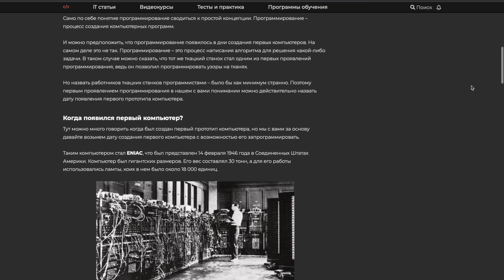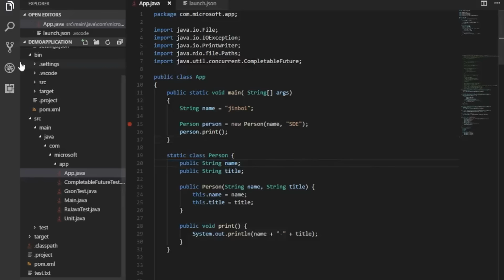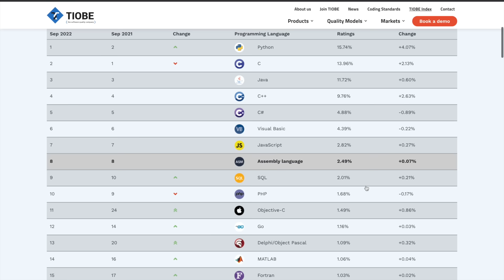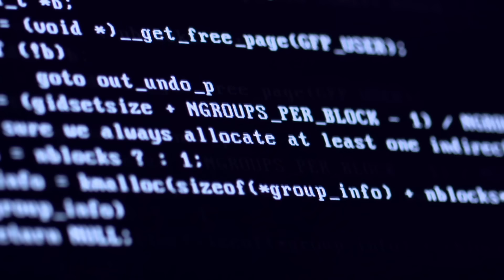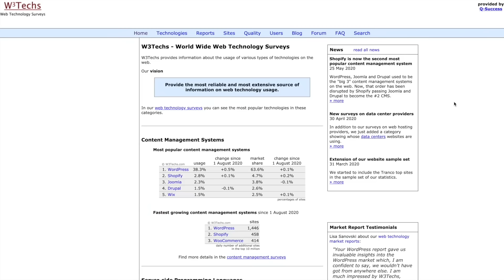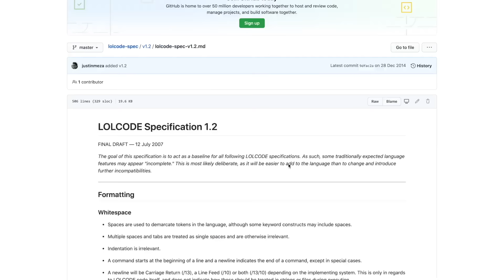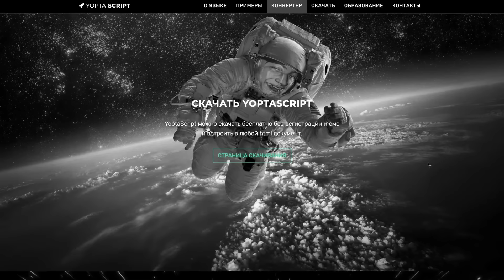Основы программирования / Урок #2 – Какие есть языки программирования? Что вам учить?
В мире насчитывается около 8000 языков программирования. Выбрать один для изучения – сложная задача. За урок вы узнаете какие есть языки программирования и какой выбрать именно вам!

⏰  Тайм-коды:
00:00 - Начало
00:19 - Сколько есть языков программирования?
01:20 - Какие были первые языки?
02:07 - Какие бывают языки программирования?
03:30 - Языки и сферы их применения
10:05 - Странные языки программирования
14:05 -  Заключительная часть